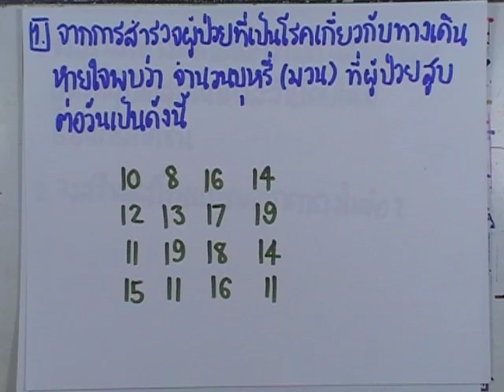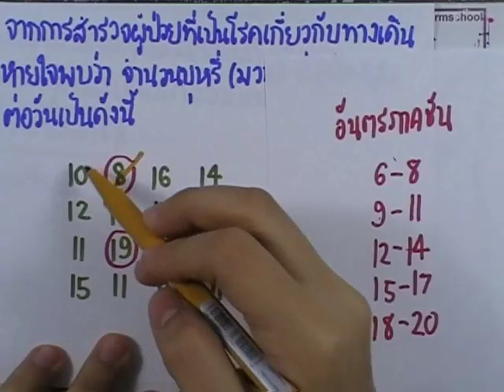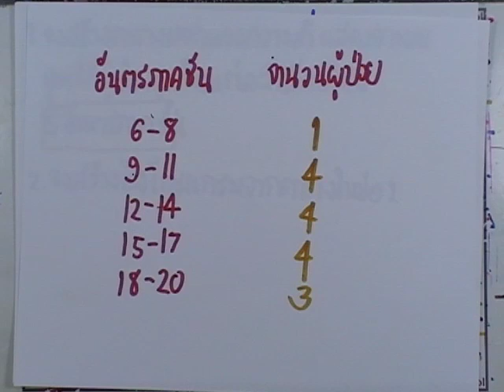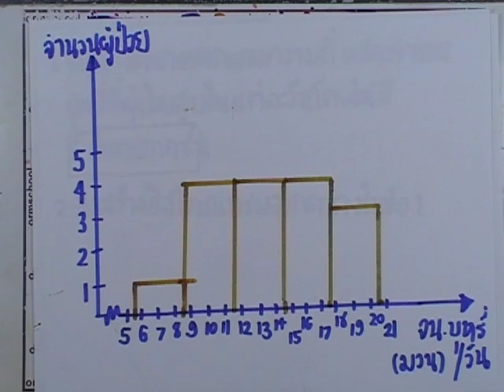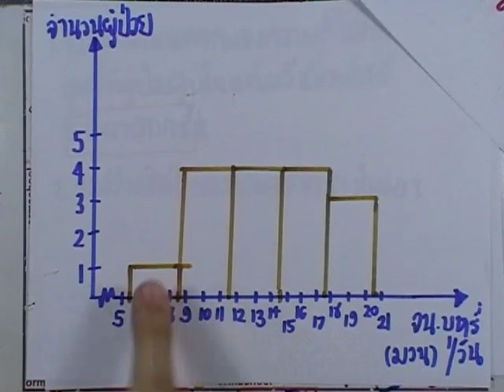เลขกระทรวง พื้นฐาน ม.4-6 เล่ม3 : แบบฝึกหัด2.2.1 ข้อ01